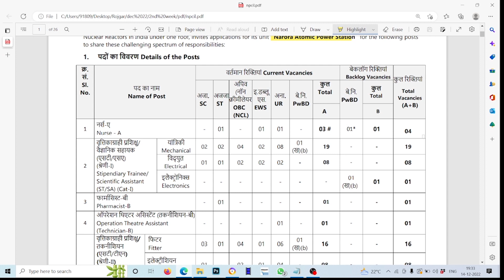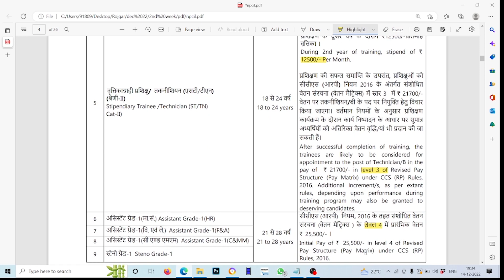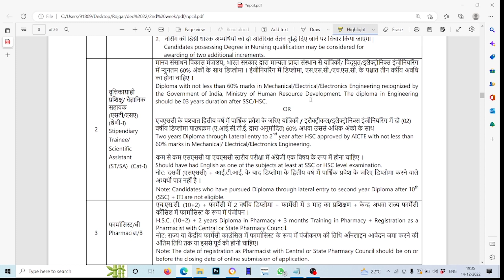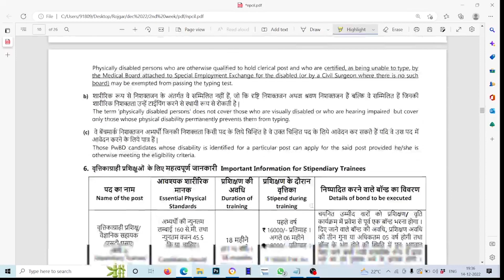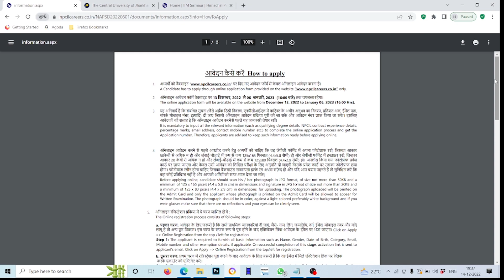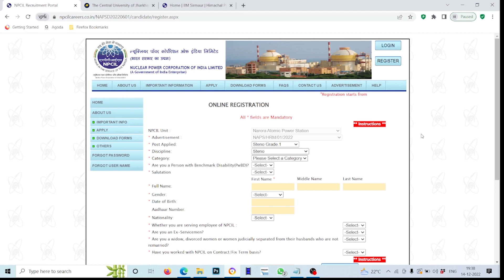NPCIL Stipendiary Trainee Recruitment 2022 | NPCIL Non Technical Vacancy 2022 Notification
In this video we are providing information about NPCIL Stipendiary Trainee Recruitment 2022 | NPCIL Non Technical Vacancy 2022 Notification